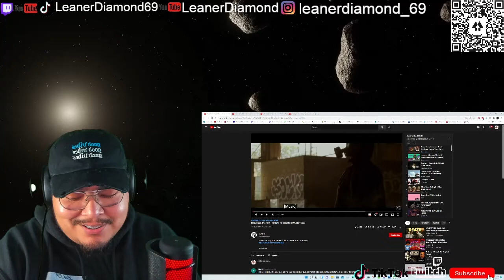1ST LISTEN REACTION Stray From The Path Fortune Teller Official Music Video